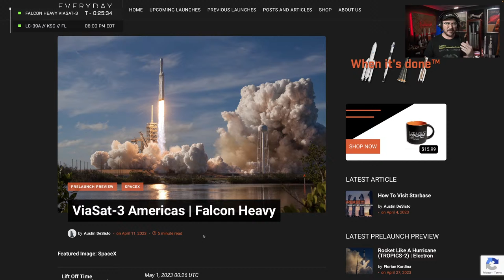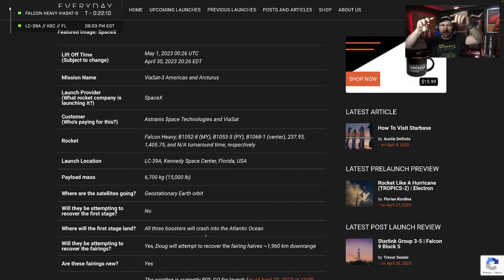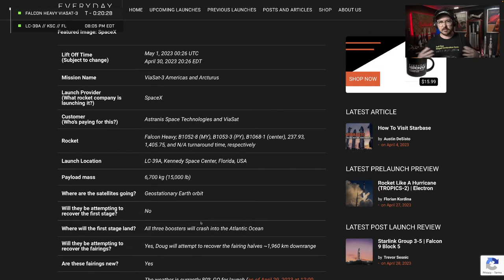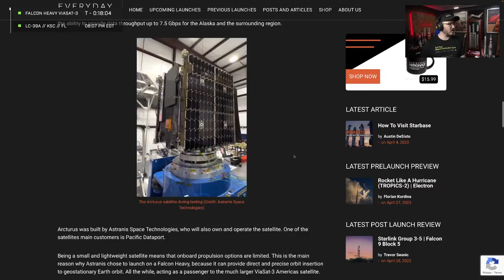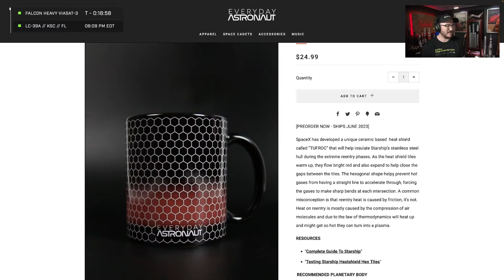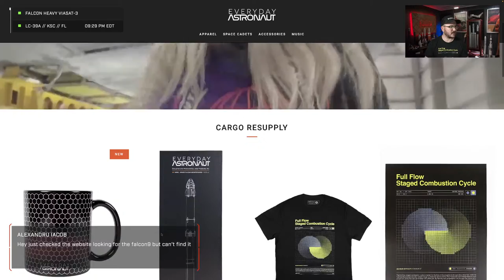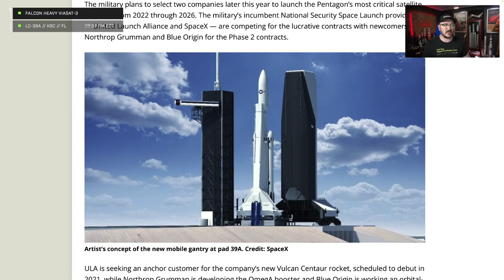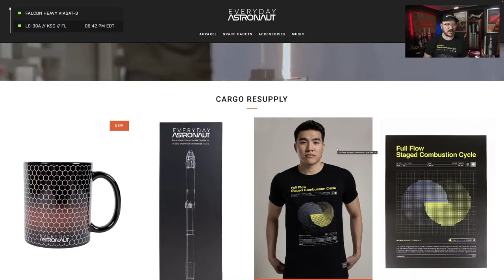Watch SpaceX Push Falcon Heavy Harder Than Ever Before!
For the second time in 2023, SpaceX will launch the Falcon Heavy rocket from Launch Complex-39A, Kennedy Space Center, Florida. Unlike the last Falcon Heavy launch, which featured the landing of the two side boosters back on land, this Falcon Heavy will be fully expended, meaning none of the three boosters will be recovered.

Marking the sixth Falcon Heavy mission, SpaceX will launch two payloads, one significantly heavier than the other. The 6,400 kg (14,000 lb) ViaSat-3 Americas satellite will have a smaller companion riding along side called Arcturus, which only weights 300 kg (660 lb). Both of these satellites will be placed into a geostationary Earth orbit.

00:00 - Intro
03:15 - Prelaunch Preview
13:18 - Q&A
27:37 - T - 3 Minutes
30:36 - Liftoff!
33:49 - Booster Separation
34:55 - MECO / Stage Sep
38:53 - SECO 1
39:38 - Q&A
59:55 - Relight / SECO 2
1:03:11 - Q&A